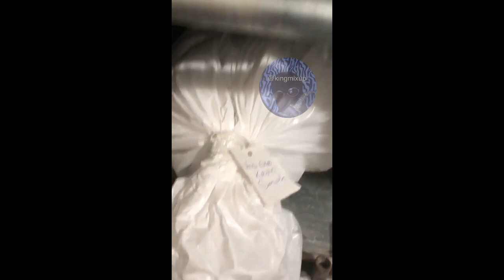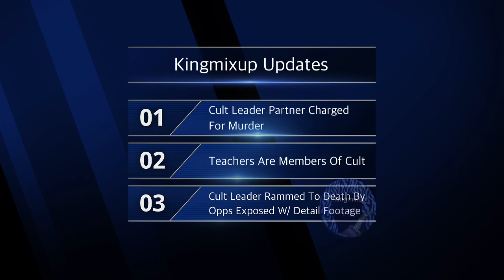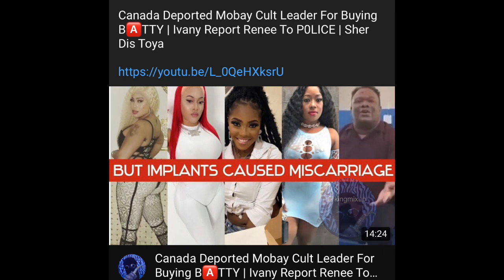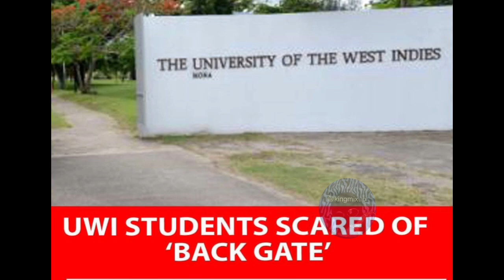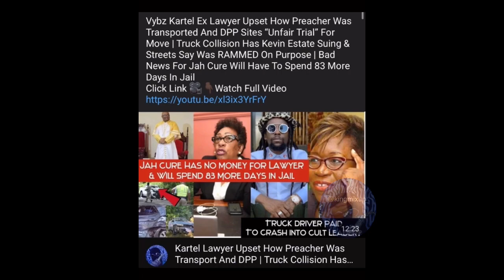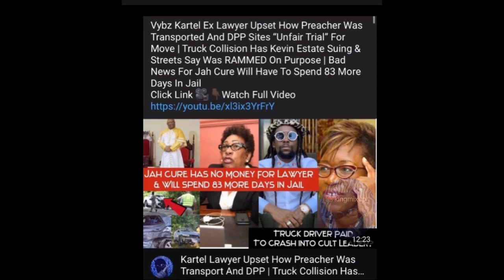Cult Leader D3AD Body Leak By Morgue| Ruddock Charge For Tameka Sacrifice | Crash Scene Driver MIA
Roberts Funeral Home Leak FOOTAGE Of Mobay Cult Leader D3AD Body | Cult Member Charged For Tameka Gardener Sacrifice & Teachers Are Apart Of Congregation 🤔 Jasmine Deen | Also We Take A Closer Look At Accident Scene To Expose The Anomalies That The Cult Leader Car Was An Intentional Hit

The comments are presented from a Journalism perspective and all comments have not been proven accurate or otherwise. The King Mix Up Show appeals to all persons alleged in any incidents discussed as informative entertainment to validate or refute any parts or in whole any alleged statement or statements made from reports received from fans of the King Mix Up Show. If you would like to validate or refute any part or whole of any statement or statements made, please send an email to or send a DM to our IG page. The King Mix Up Show cannot promise a timely scheduling for interviews to validate or refute. Copying or reproduction of this disclaimer without approval from the King Mixup